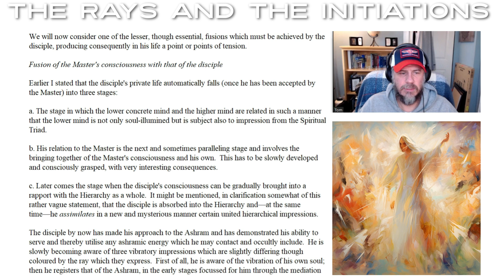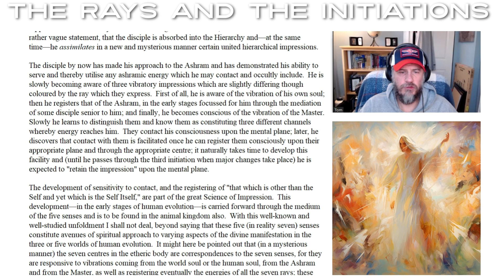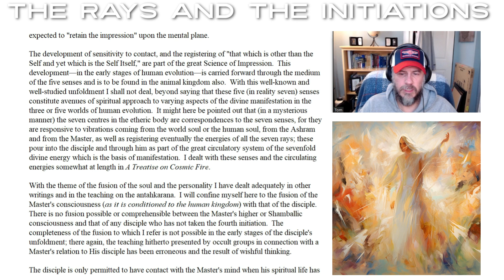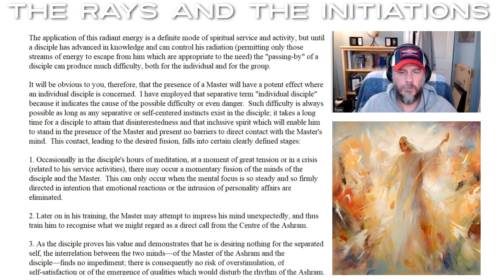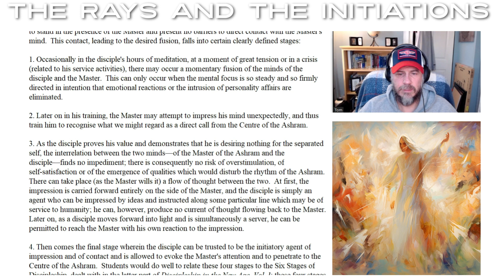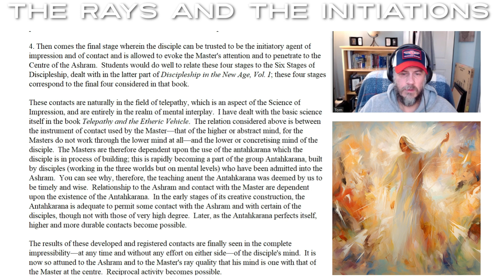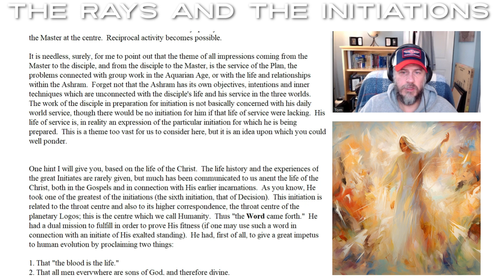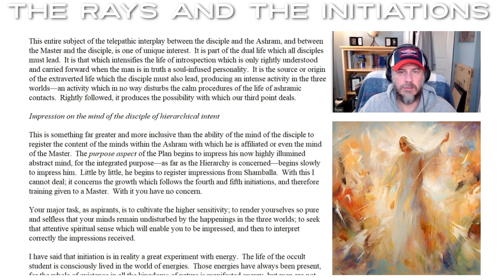The Fusion of the Master's Consciousness With The Disciple - THE RAYS AND THE INITIATIONS -p 542-549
Join us as we read The Rays and The Initiations by Alice Bailey.

This is the final volume of A Treatise on the Seven Rays and contains the fundamental spiritual structure on which the next presentation of the Ageless Wisdom teaching will build. The previous volumes are Esoteric Psychology 1 & 2, Esoteric Astrology and Esoteric Healing.

This book is in two parts; the first part enumerates and details the Fourteen Rules for Group Initiation. These are the rules for disciples and initiates, paralleling on a higher turn of the spiral, the rules for applicants contained in the book "Initiation, Human and Solar". The second part of this volume is concerned with the Rays and the Initiations, those nine major expansions of consciousness through which the initiate becomes progressively liberated from the various forms of our planetary life, ultimately proceeding upon his chosen Path of development and service within the universe.

One of the outstanding principles unfolded through the pages of this book is that of the growth of the group idea--group service, group responsibility and group initiation. The possibility of group initiation seems to be one of the new emerging developments of the Aquarian era; therefore, the profound value to the disciple of the Fourteen Rules for Group Initiation. These rules embody great truths in symbolic form, into which the consciousness expands with the acceptance of occult obedience, and the meeting of all requirements on the Path of Initiation in a group penetrating together towards the centre of an ashram, and into the heart and will of the presiding Master.

Because "the way to the innermost sanctum is the way of outer service and because initiation is the effect of an increasing capacity to intuit the Plan, to register ashramic purpose and to act accordingly, "these rules are in reality great Formulas of Approach . . . approach to a specific section of the Path and not approach to the Initiator. I would have you reflect on this distinction. The initiate is becoming increasingly aware of the dynamics of the Science of the Service of the Plan. This distinctive realization can only come when his fused and blended personality and soul expression of will has disappeared in the blazing light of the Divine Purpose."

Much of this teaching, while beyond the grasp of the average student today, is invaluable in expanding the mind to contemplate the larger patterns and processes in which the individual function may be viewed in perspective. In dealing with such abstruse matters, the author again demonstrates a marvelous capacity to relate the deepest and most profound aspects of the Master's teaching to the life and the consciousness of the aspirant in the world today. Since there is no separation in life, and since the aphorism "As above so below" applies in every particular throughout the cosmos, and recognizably within the solar and the planetary lives, there is great value in the clear delineation of continuity.

"Revelation concerns Oneness and nothing else. The practical nature of this truth is only recognized when the disciple attempts to do two things: To realise it individually and to bring the nature of planetary unity and of non-separateness to the minds and into the lives of men everywhere."

A Free Copy to Read can be found on the Lucis Trust website. We recommend purchasing the software program as we have that contains all the books. But you may also find the version we are using to read it here:

We gift astrology charts as well. Inquire above.